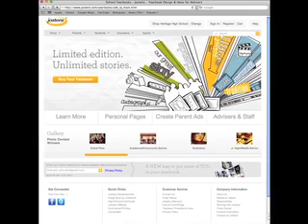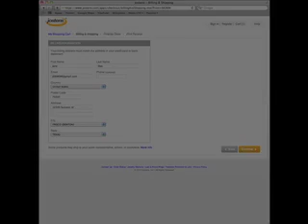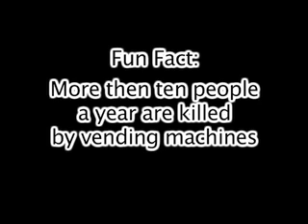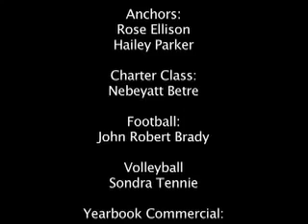Broadcast 09-21-2011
This is the first broadcast of Coyote Nation TV for the 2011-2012 school year. Stories and reporters include:
Charter Class: Nebeyatt Betre
Football: John Robert Brady
VolleyBall: Sondra Tennie
Yearbook Commercial: Mercedes Granger
Fun Facts: Alyssa Schoeder
Anchors were Rose Ellison and Hailey parker
Introduction created by Rose Ellison
Assistant Directors: Alyssa Schroeder and Mercedes Granger
Director: Rose Ellison
Executive Producer: Rebecca Pollard